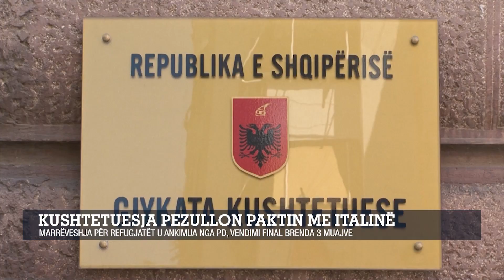Kushtetuesja pezullon paktin me Italinë/ Marrëveshja për refugjatët u ankimua nga PD